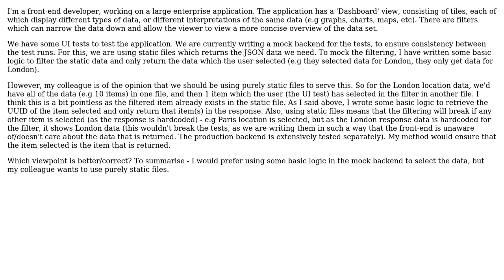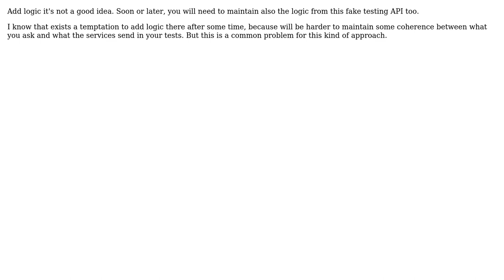Using purely static, hardcoded files for UI tests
Software Engineering: Using purely static, hardcoded files for UI tests or some logic to determine which data to send back

With thanks & praise to God, and with thanks to the many people who have made this project possible! | Content (except music & images) licensed under CC BY-SA | Music | Images & others | With thanks to user Tom Oakley user Dherik and the Stack Exchange Network Trademarks are property of their respective owners. You are responsible for your own actions.